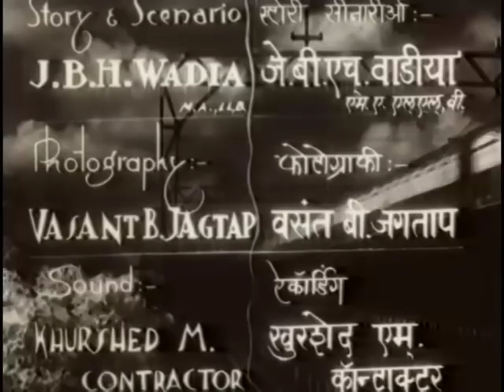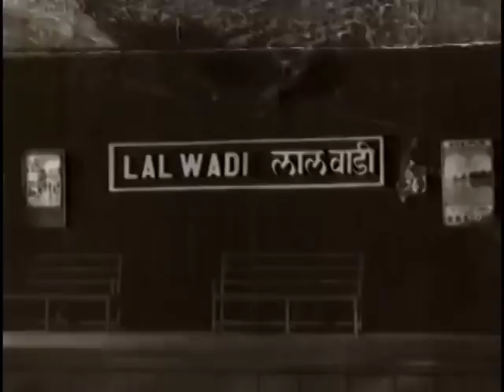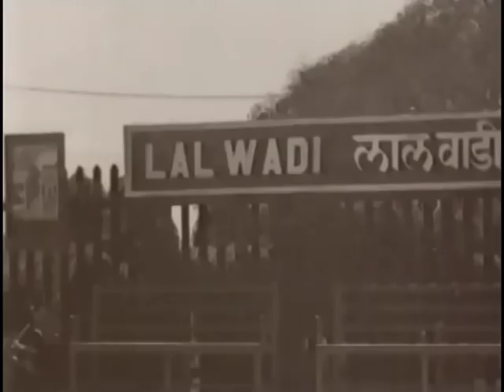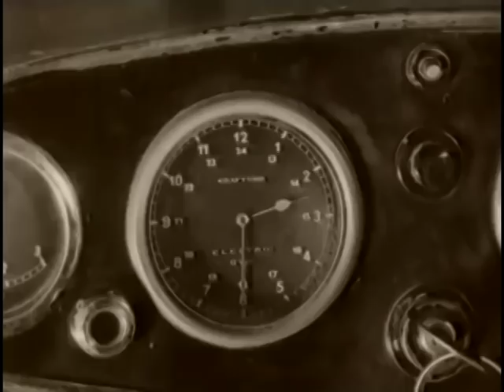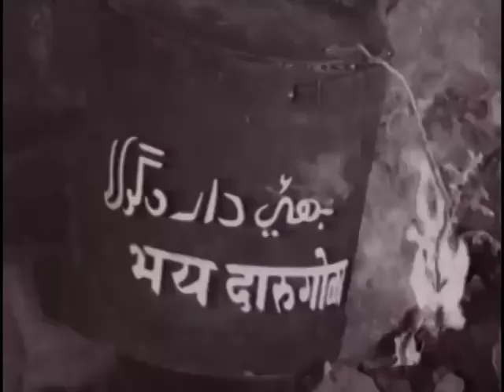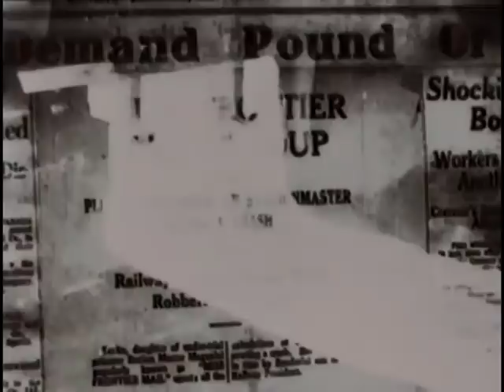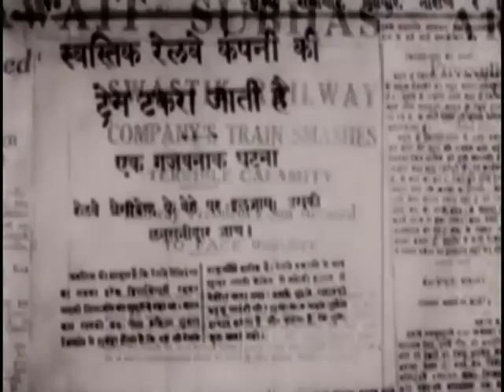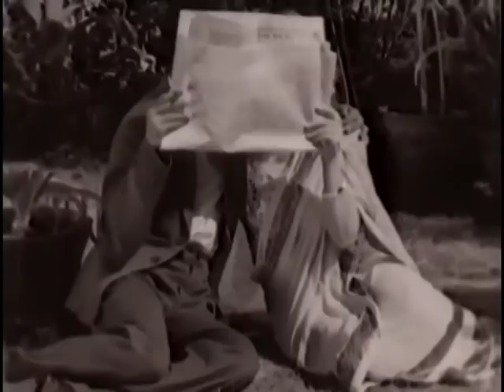Miss Frontier Mail (1936) Hindi | Fearless Nadia | Sardar Mansur | Homi Wadia (Full Video)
Savita, aka Miss  Frontier Mail, is an amateur hunter while her brother Jayant is an amateur film-maker. Their father, Maganlal, arrested for the murder of a station-master, is defended by their uncle Shyamlal, who is in fact the mysterious Signal X. Shyamlal causes a major train smash-up so as to promote his new airline. He then implicates hero Sundar, son of the railway president, in the crime. Savita overcomes the nasty Signal X, whose henchmen are caught on film by Jayant as they sabotage a bridge. Nadia indulges in extensive fist-fights, set to heavy sound effects, and a famous battle alongside Sundar atop a moving train.

Film : Miss Frontier Mail (1936)
Directed by :  Homi Wadia
Starring : Fearless Nadia, John Cawas, Sardar Mansoor